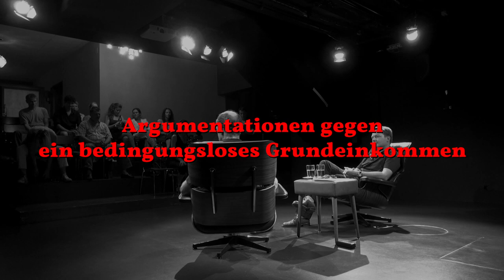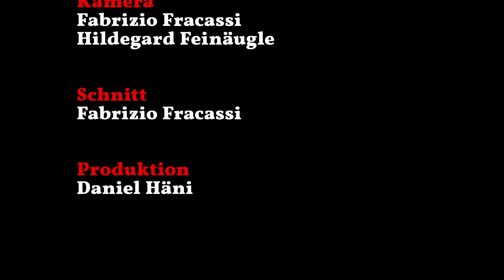Argumentationen gegen ein bedingungsloses Grundeinkommen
Enno Schmidt im Gespräch mit Dr. Sascha Liebermann im Safe des "unternehmen mitte" in Basel am 20. August 2012:

 Die Lancierung der Schweizer Volksinitiative zum Grundeinkommen erregte ein breites Interesse bei den Medien. Der Vorschlag wird nicht mehr nur belächelt, er wird auch bekämpft. Zum Beispiel "Das Grundeinkommen raubt denn Menschen die Freiheit" in der NZZ, "Ja zur Faulheit" im Tagesanzeiger, "Ausgearbeitet?" in der ZEIT. Was spricht sich in solchen Titeln aus? Was sind die Hintergründe der Gegenargumentationen? Nebst klaren Gegner wie Roger Köppel, Verleger der Weltwoche oder etwa Christoph Mörgeli, Parteistratege bei der SVP melden sich auch Personen wie der linke Ökonom und ehemaliger Preisüberwacher Rudolf Strahm "Süsser Traum: Das bedingungslose Grundeinkommen" mit leicht missverständlichen Argumenten zu Wort. Enno Schmidt geht zusammen mit Sascha Liebermann den Gegen-Argumentationen nach und schält heraus, was für Missverständnisse, Einsichten und Absichten sich darin verbergen.

*Der Soziologe Sascha Liebermann ist einer der Pioniere der Grundeinkommens-Bewegung. Er ist Mitbegründer der Initiative Freiheit statt Vollbeschäftigung und Autor zahlreicher Betrachtungen und Studien. Siehe zum Beispiel  Schlaraffenland oder verwirklichte Bürgergesellschaft?, ETH Zürich 2012.